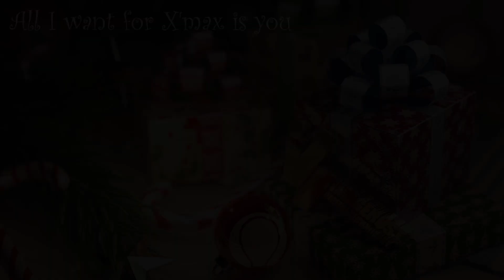DDの楽譜 - All I want for Christmas is you (cover Ryo arrangement)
with G-String Custom CW Tenor 青のウクレレ